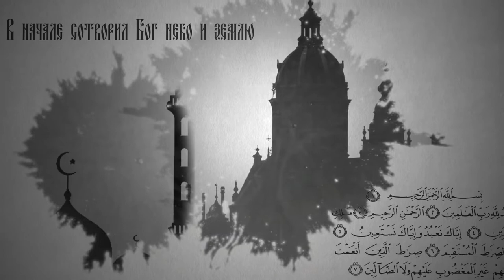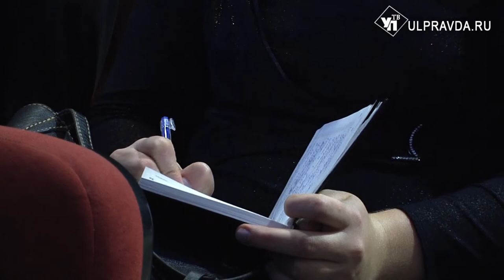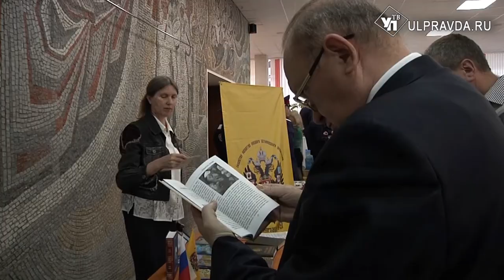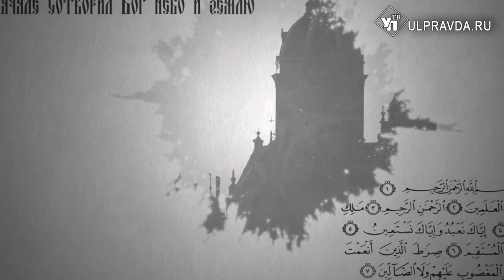Вопросы о религии. Может ли колокольный звон избавить от грехов и болезней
Ранее, 18 октября, проект стратегии народосбережения в РФ на период до 2050 года был одобрен на XXIII съезде Всемирного русского народного собора. На IV Областном народном соборе ко всем присутствующим обратился Митрополит Симбирский и Новоспасский Иосиф. Мы предлагаем посмотреть выступление главы митрополии.
Также сегодня вы сможете познакомиться с очередными датами церковного календаря и узнать ответы на вопросы: что символизирует колокольный звон и избавляет ли он от грехов и болезней и для чего освящают иконы.